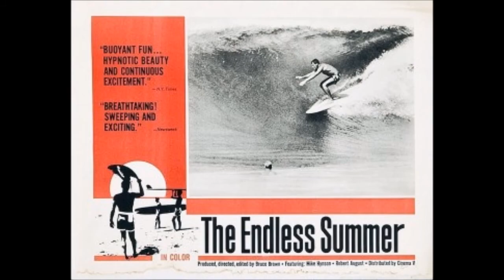Música Tema do Filme : Alegria de Verão (The Endless Summer)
Música tema do famoso filme de surfe chamado no Brasil de “Alegria de Verão” (The Endless Summer, literalmente Verão Sem Fim). A trilha sonora de surf rock do filme foi criada pelo grupo The Sandals , e a música tema foi escrita por Gaston Georis e John Blakeley do Sandals ,e desde então, o tema se tornou um dos temas de filmes mais conhecidos no gênero de filmes de surf. O filme é um documentário de surf americano filmado em 1965/66 e lançado no ano de 1966 dirigido, produzido, editado e narrado por Bruce Brown . O filme segue os surfistas Mike Hynson e Robert August em uma viagem de surfe ao redor do mundo. Eles viajam para os litorais da Austrália , Nova Zelândia , Taiti , Havaí , Senegal , Gana , Nigéria e África do Sul em busca de novos pontos de surfe enquanto apresenta o esporte aos moradores locais ao longo do caminho. Outros surfistas importantes e lendários da época, como Miki Dora , Phil Edwards , Butch Van Artsdalen ,Corky Carroll e George Greenough  também aparecem no filme.
O título do filme parte da ideia expressa no início e no final do filme de que, se tivesse tempo e dinheiro, seria possível acompanhar o verão para cima e para baixo no mundo (hemisfério norte ao sul e vice-versa).
O então desconhecido ponto chamado Cape St. Francis, na África do Sul, se tornou um dos locais de surfe mais famosos do mundo graças ao filme The Endless Summer . O filme caracterizou o Cabo São Francisco como tendo a "onda perfeita"que todo surfista almeja.Video feito com fotos públicas do filme baixadas da internet. Editado no Movie Maker.